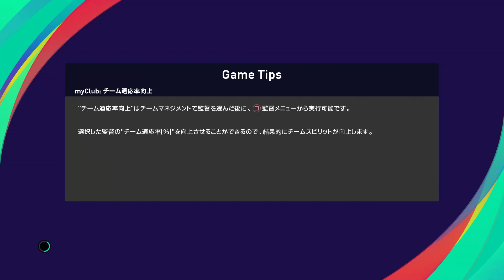『ウイイレ2021 2022年Jリーグ【鈴鹿ポイントゲッターズ(キャプテン翼)編】#3』【天皇杯 1回戦】いわてグルージャ盛岡 vs 鈴鹿ポイントゲッターズ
【天皇杯 1回戦】
いわてグルージャ盛岡 vs 鈴鹿ポイントゲッターズ